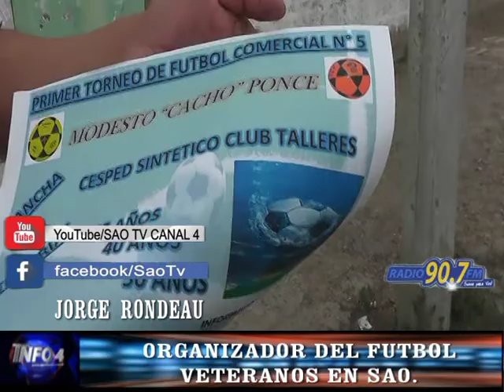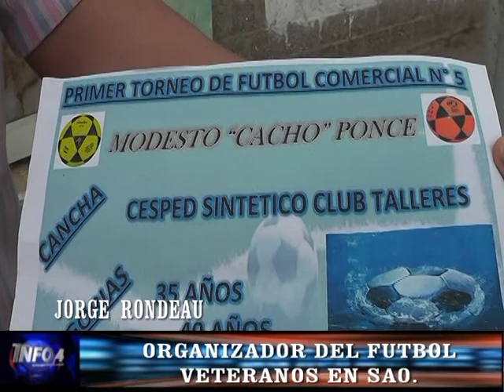JORGE RONDEAU -FUTBOL DE VETERANOS